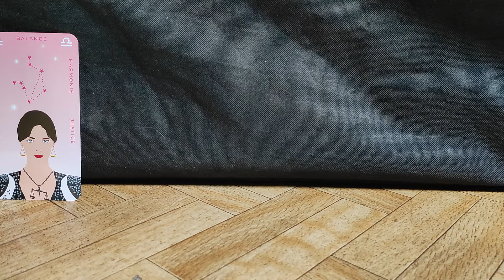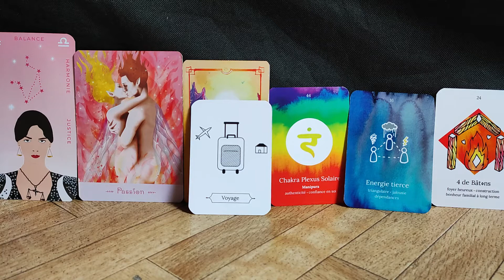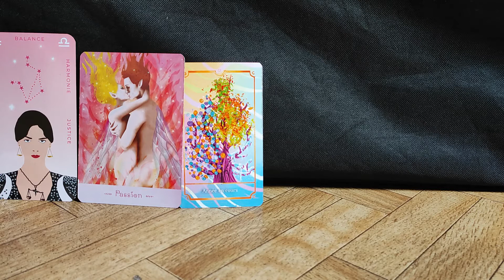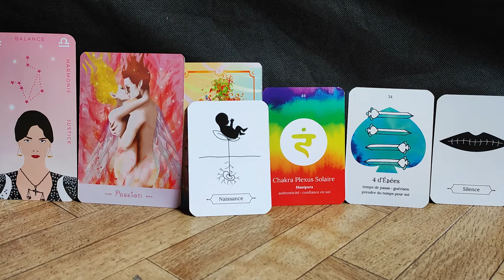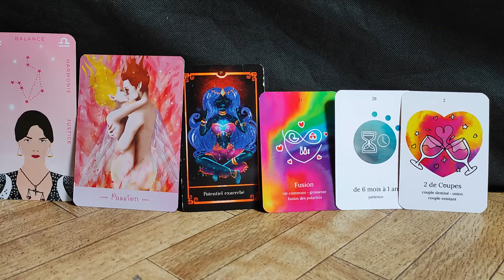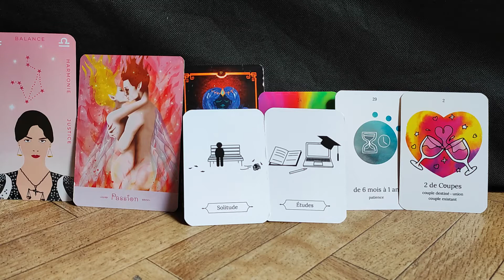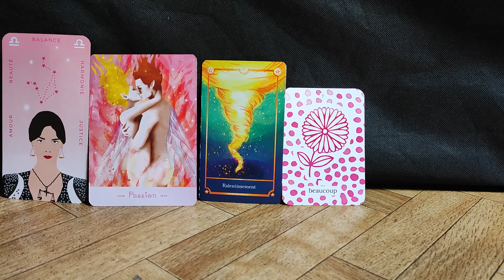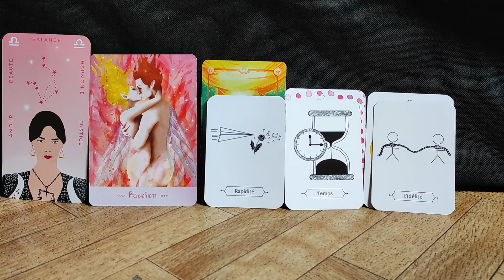Balance ♎ - Juillet 2022 - la passion comme guide 🔥 mais se laisser le temps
Ici et maintenant - accompagnatrice énergétique

Énergies mois de juillet signes astro
- Vie sentimentale 1'25
- Vie sociale 3'26
- Vie professionnelle 6'12
- Vie spirituelle 9'16

Oracles utilisés :
- L' oracle medeores de Stéphanie Abellan
- L'oracle des astres et de la destinée de Sophie Keller
- L'oracle lumière de fée de Valérie Motté
- L'oracle simplifié de L'auracle

Compte Instagram :
Soin Lahochi
Messages canalisés
Harmonisation de chakras